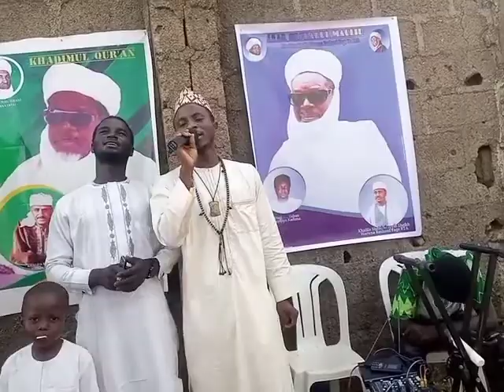SAIYADI YAKUBU MASOYIN KADUNA